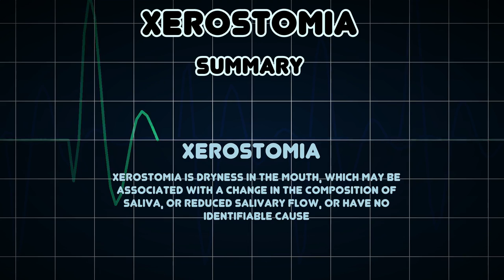Xerostomia (Medical Condition)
Symptoms, risk factors and treatments of Xerostomia (Medical Condition)

Xerostomia is dryness in the mouth, which may be associated with a change in the composition of saliva, or reduced salivary flow, or have no identifiable cause